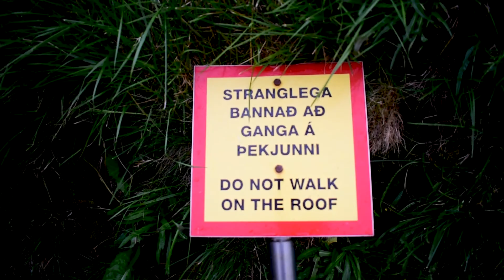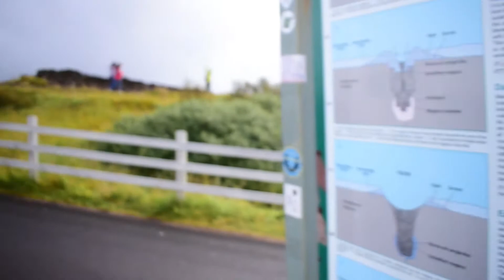BIGGEST WATERFALL IN ICELAND | JASMINEROSSETTE